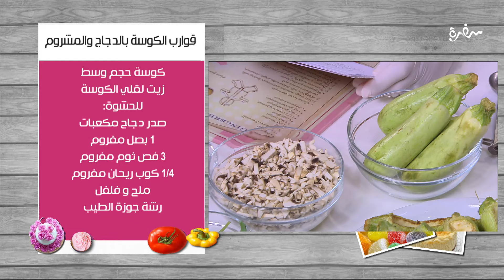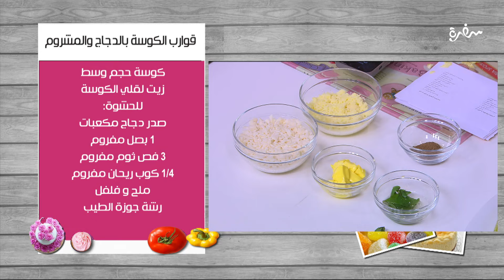قوارب الكوسة بالدجاج و المشروم | غادة التلي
طريقة عمل قوارب الكوسة بالدجاج و المشروم  مع غادة التلي في زعفران وفانيلا